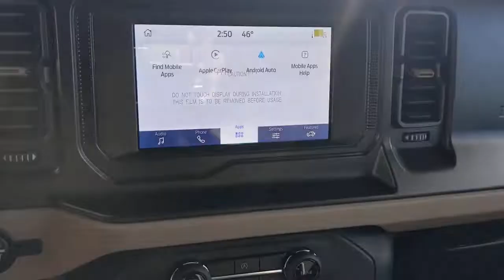2021 Ford Bronco Bourbonnais, Frankfort, Matteson, Manteno, Manhattan, IL T9135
New 2021 Ford Bronco available in Bourbonnais, Illinois at Terry's Ford. Servicing the Frankfort, Matteson, Manteno, Manhattan, IL area.

Terry's Ford
363 N Harlem Ave

Check out this versatile 2021 Ford Bronco . ENGINE: 2.3L ECOBOOST I-4 (STD), Variable Intermittent Wipers, Trip Computer, Tracker System, Towing Equipment -inc: Trailer Sway Control.* This Ford Bronco Features the Following Options *Terrain Management System with G.O.A.T. Modes ABS And Driveline Traction Control, Tailgate/Rear Door Lock Included w/Power Door Locks, Systems Monitor, Streaming Audio, Spare Tire Mounted Outside Rear, Smart Device Remote Engine Start, Single Stainless Steel Exhaust, Side Impact Beams, Short And Long Arm Front Suspension w/Coil Springs, Safety Canopy System Curtain 1st And 2nd Row Airbags.* Stop By Today *For a must-own Ford Bronco come see us at Terrys Ford, 363 S Harlem Ave, Peotone, IL 60468. Just minutes away!
ENGINE: 2.3L ECOBOOST I-4  (STD),Turbocharged,Four Wheel Drive,Power Steering,ABS,4-Wheel Disc Brakes,Brake Assist,Conventional Spare Tire,Tire Pressure Monitor,Heated Mirrors,Power Mirror(s),Intermittent Wipers,Variable Speed Intermittent Wipers,Rollover Protection Bars,Convertible Soft Top,Daytime Running Lights,Automatic Headlights,LED Headlights,Automatic Highbeams,AM/FM Stereo,Steering Wheel Audio Controls,Bluetooth Connection,Telematics,Auxiliary Audio Input,WiFi Hotspot,Smart Device Integration,Pass-Through Rear Seat,Rear Bench Seat,Adjustable Steering Wheel,Cruise Control,A/C,Bucket Seats,Driver Vanity Mirror,Passenger Vanity Mirror,Floor Mats,Security System,Engine Immobilizer,Stability Control,Front Side Air Bag,Front Collision Mitigation,Driver Air Bag,Passenger Air Bag,Front Head Air Bag,Rear Head Air Bag,Passenger Air Bag Sensor,Driver Restriction Features,Child Safety Locks,Back-Up Camera